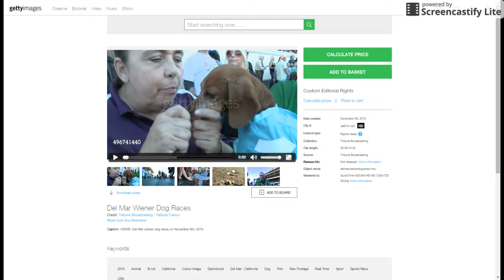Getty Images of semifinal race at delmar